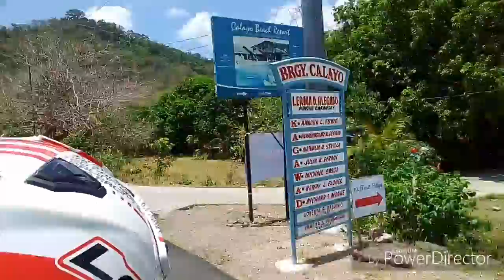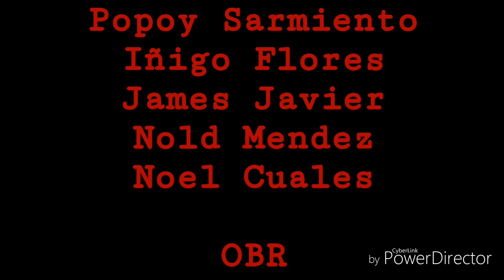MANILA-LIAN BATANGAS RIDE | Music: Sidekick by Darwin